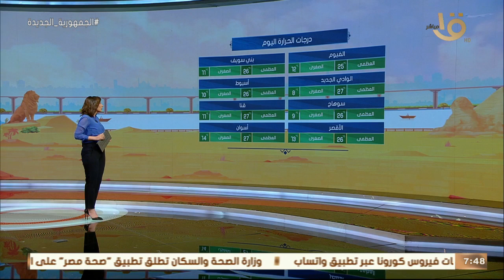صباح الخير يا مصر | طقس معتدل.. والعظمى في القاهرة 25 وبيان بدرجات الحرارة المتوقعة اليوم